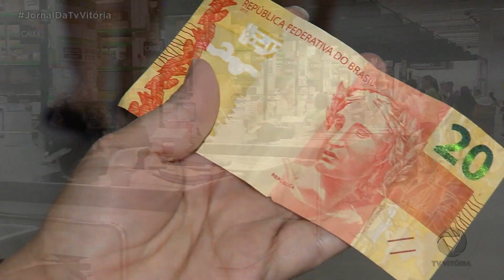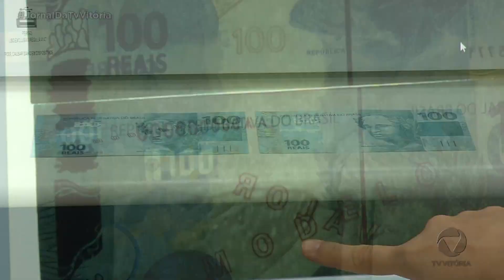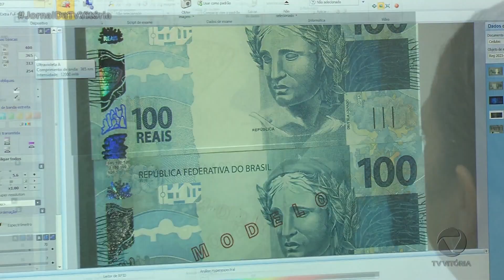Mais de 80 mil reais em dinheiro falso foram apreendidos pela Polícia Federal este ano no Estado